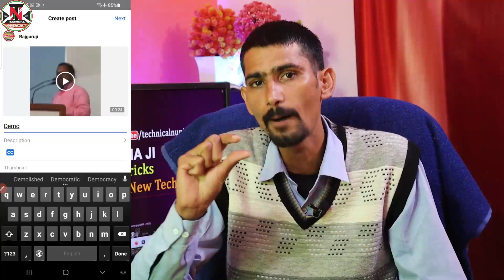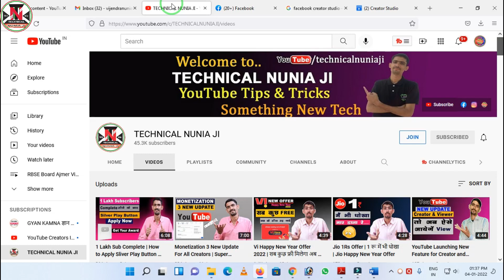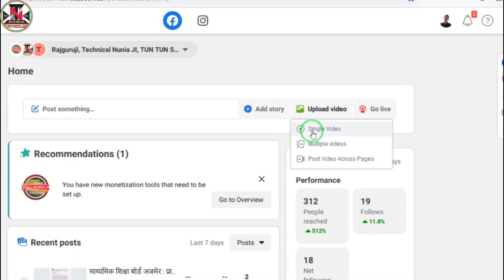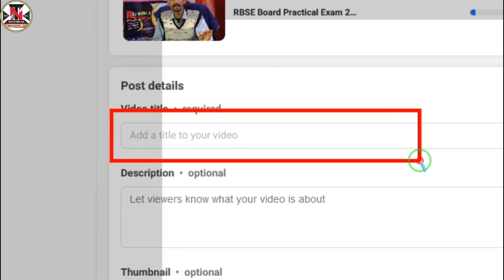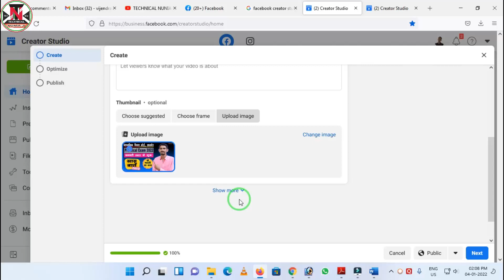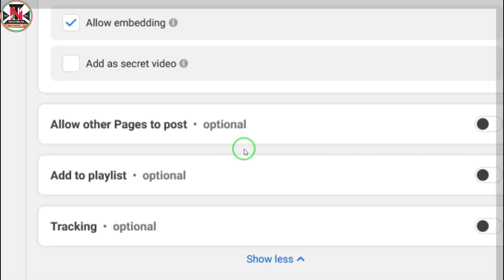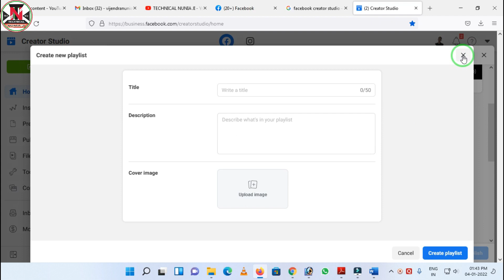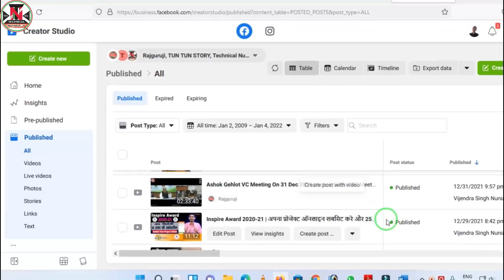Facebook Par Video Kaise Upload Karen | How to Upload Video On Facebook Page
Facebook Par Video Kaise Upload Karen | How to Upload Video On Facebook Page | Facebook Video upload 2022 |

Namaskar Dosto Aaj ki is video me maine aapko Facebook par video upload karne ke bare me bat ki hain. Video me Mobile or computer se facebook pr video upload krne ke sahi trike ke bare me jankari di hai. Umeed krta hun video aapko pasand aayega. Thanks

Queries Solve In This Video :
1). Facebook page par video upload kaise kare
2). Facebook pr video upload karne ka sahi trika 2022
3). Face book par video kaise dalen
4). upload video on facebook
5). facebook page video upload 2022